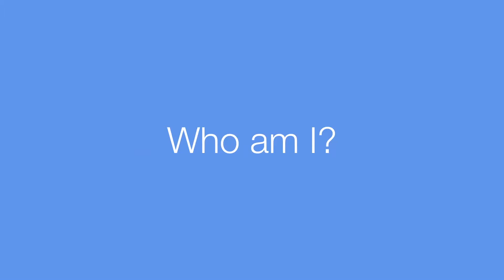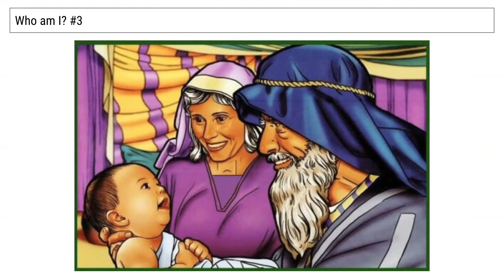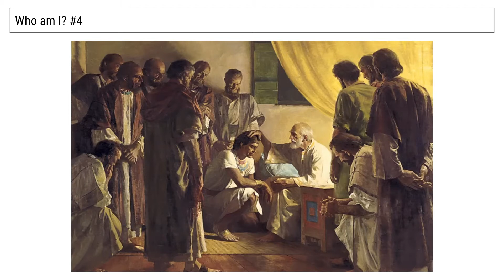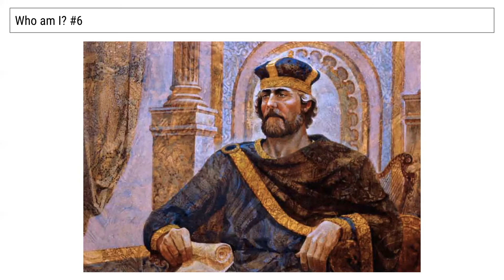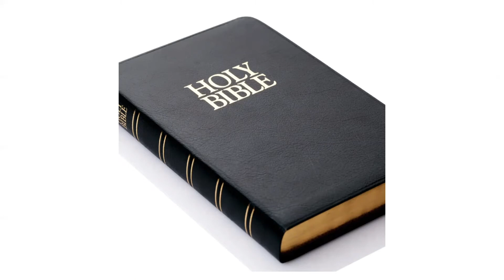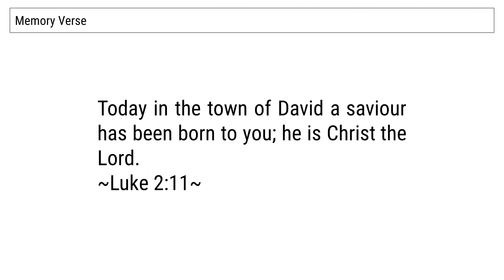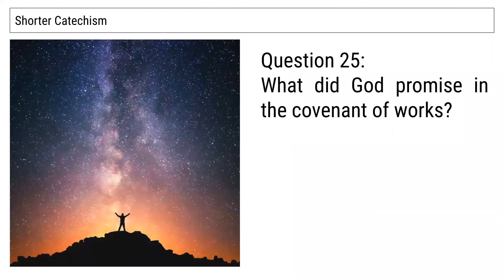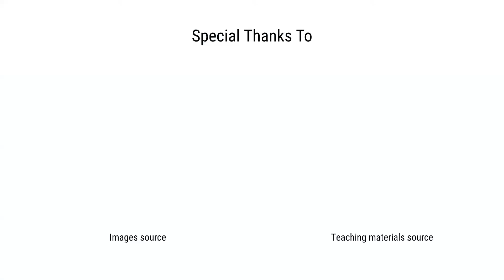7 Feb 2021 - God Keeps His Word to Send Jesus - RECS Preschool Sunday School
This week we learn that God is faithful and always keeps his promises so we can trust fully in him.